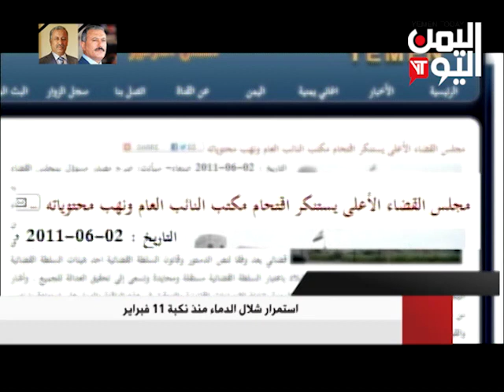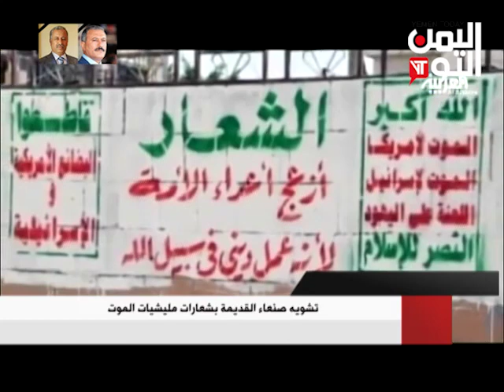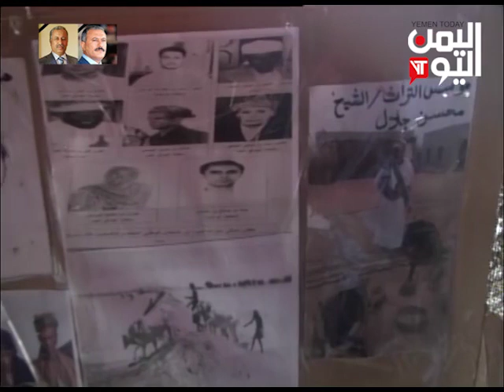نشرة الثامنة والنصف 18-3-2018